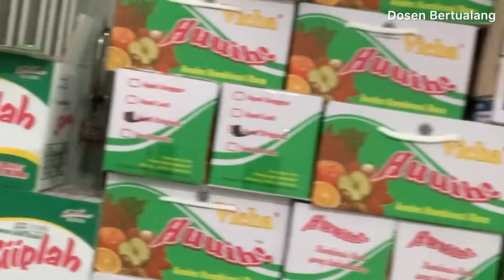Takjub, Wisata Kabut dan Petik Apel di Malang